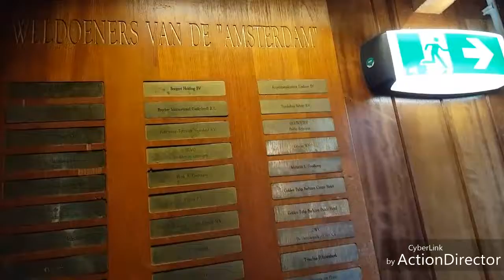荷蘭國家海事博物館典藏豐富，tonychen湯尼陳記者親臨採訪報導，深受感動，久久不能忘懷。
20190823tonychen湯尼陳主持好康趴趴走節目到荷蘭阿姆斯特丹國家海事博物館採訪 親自登上了 荷蘭 以前 的戰船，內心真的很感觸，荷蘭在三四百年前就曾經憑著優渥的海軍實力，來到台灣佔領了台灣，在台灣的歷史曾經被荷蘭人統治過，如今 因為up直播好康趴趴走節目，親自前往荷蘭 看到國家海事博物館裡面 各種 當年進步的海軍設備，感觸良多，世界各國都有自己特殊的生活環境，強弱貧富也不相同，如何大家彼此互助，互相勉勵彼此關懷，互通有無，讓人類社會活得更好 這真的是我親自到荷蘭阿姆斯特丹國家海事博物館最大的學習。